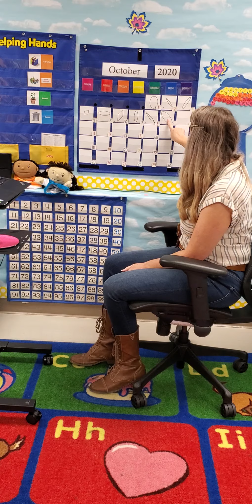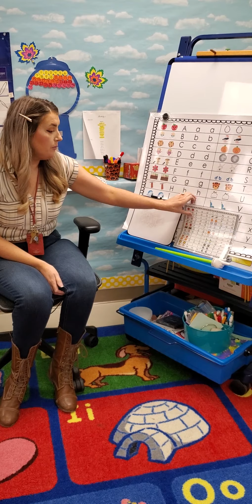Tuesday October 13, 2020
Morning Meeting- Letter Hh